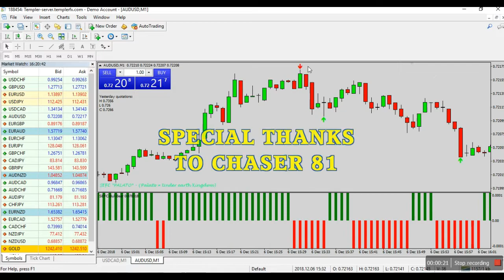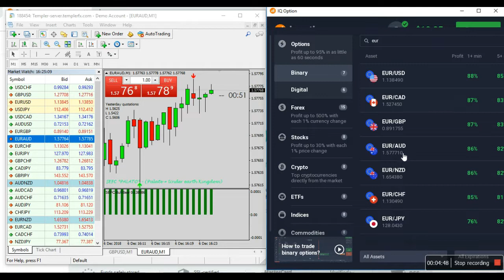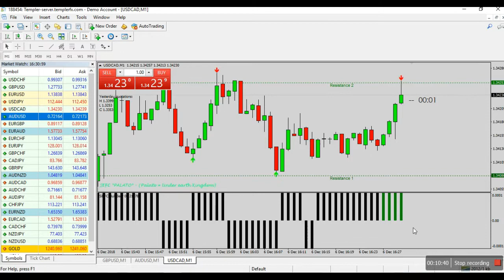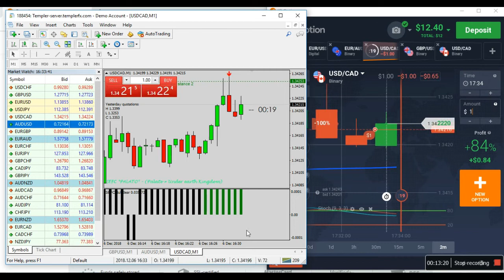MAKE MONEY IN IQ OPTION(TREND IS YOUR FRIEND)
ALWAYS TREND IS YOUR FRIEND. FOLLOW THE TREND MY FRIEND AND DO NOT FIGHT WITH THE TREND JUST GO WITH IT...

Make sure you test it on demo before using really account
practice always makes you better..Special thank to chaser 81